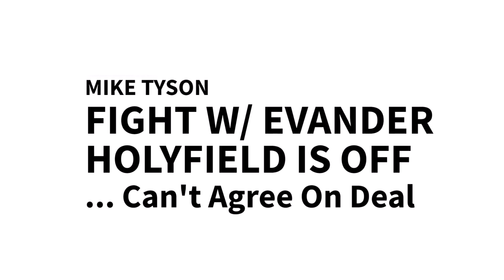TYSON VS. HOLYFIELD 3 OFF! MIKE TYSON "MISSPOKE" & NEGOTIATIONS "FAR APART" SAYS TYSON REP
"Tyson's rep tells TMZ Sports Mike misspoke when he declared the fight with Evander Holyfield was on for May 29 in Miami," stated a recent report on TMZ, revealing that a 3rd fight between Mike Tyson and Evander Holyfield is far from being done.